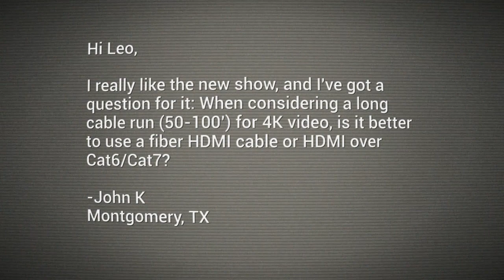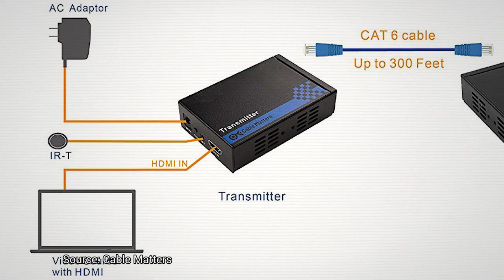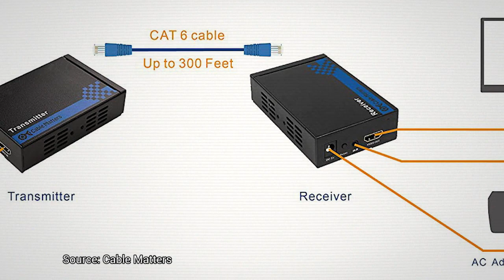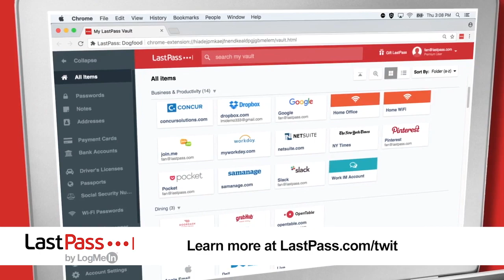How to Run 4k HDMI Over Long Distances - Ask The Tech Guy 20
Extending HDMI over ethernet.
Leo Laporte answers John's question about how to make HDMI work over long distances.Get Cable Matters HDMI 2.0 Extender